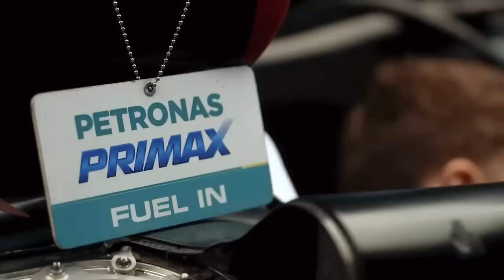PERSPECTIVA SOMBRIA DA MERCEDES, MAS... / PNEU DA FERRARI / VENDA DA ALPHATAURI / ESTATÍSTICA INÚTIL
Sergio Milani
@scuderiamilani (Twitter)

João 3:16

00:00 - Introdução
00:19 - Curiosidade Inútil kkk
01:36 - AlphaTauri nega rumor de venda
04:13 - Desgaste da Ferrari pode não ser tão ruim assim
06:22 - Desempenho da Mercedes não agrada